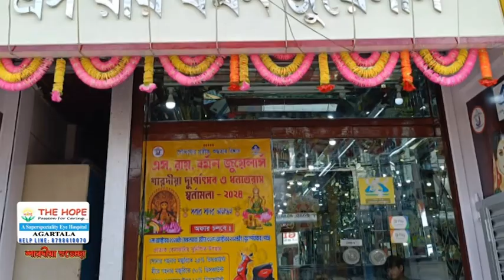MURDER : শাশুড়ি ও স্ত্রীকে খু*ন করল স্বামী, দশমীর ভোরে নেতাজীনগর এলাকায়, ঘা*তক স্বামী গ্রে*প্তার